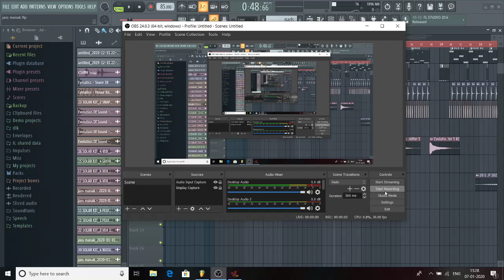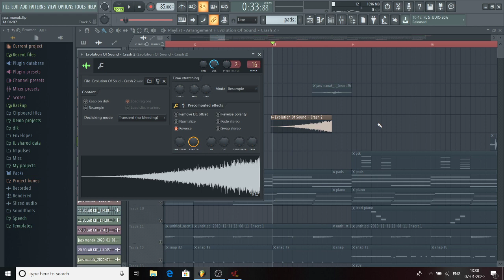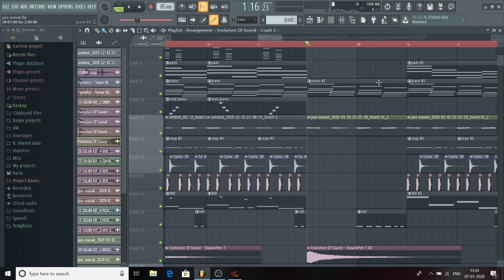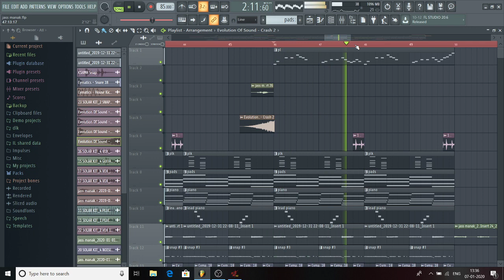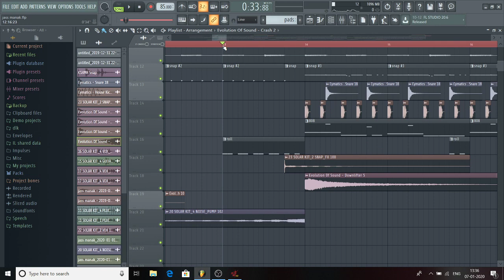how to make song like - jass manak - fl studio -tutorials - 2020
how to make song like jassmanak flstudio

dio -tutorials - 2020
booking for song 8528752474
all work is original made on computer by me

my recording studio gears